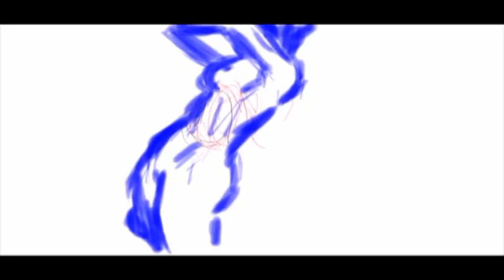Sex Bomb M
just messin